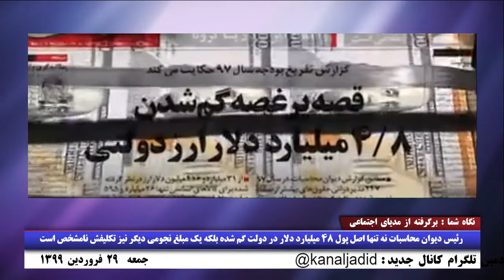نگاه شما: برگرفته از مدیای اجتماعی- غارت ویرانگر و فساد نجومی- سیل ویرانگر و تخریب منازل تهیدستان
🔺 غارت ویرانگر و فساد نجومی- سیل ویرانگر و تخریب منازل تهیدستان
۲۹  فروردین ۱۳۹۹- ۱۷  آوریل ۲۰۲۰
ارتباط با ادمین   @kanaljadid